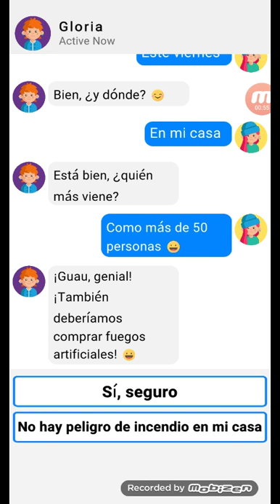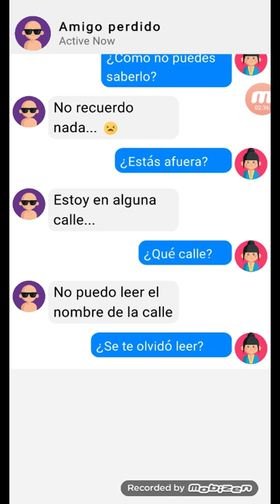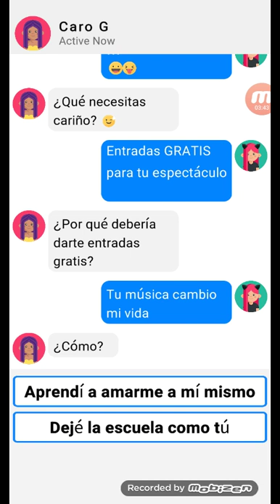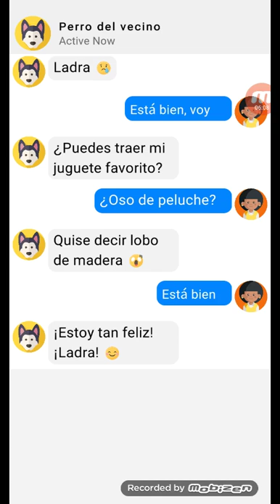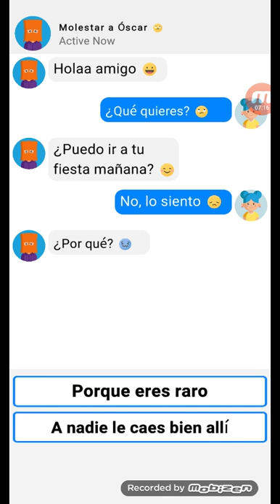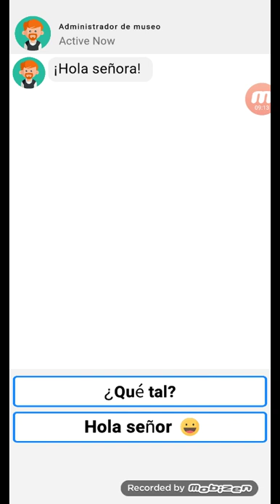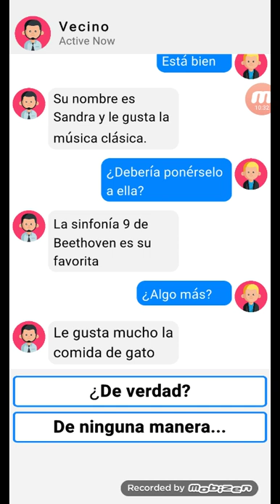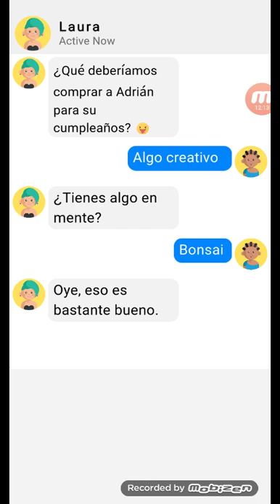jugando chat máster 4